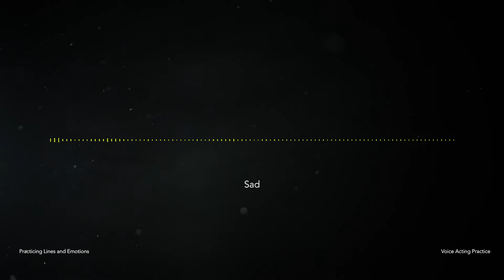Voice Acting Practice // Reading Lines and Emotions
Wow, that was an interesting experience! I’ve never run through lines like that before.  Attempting to convey different types of emotions is tough as shit. I just ran through these lines with no edits or retakes. So, ya’ll can hear the dogs walking around, keyboard clicks and Microsoft Teams pings 😂. I think I got the sad and tired emotions down pat 😆.